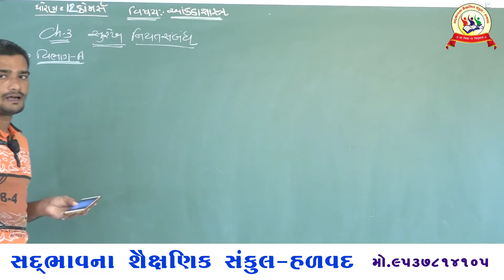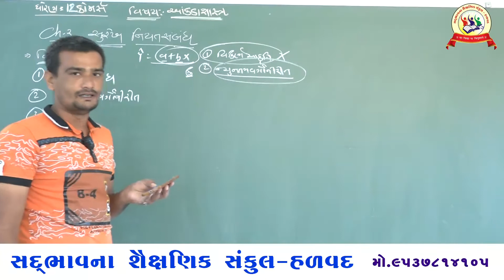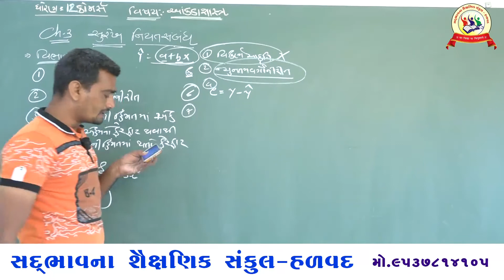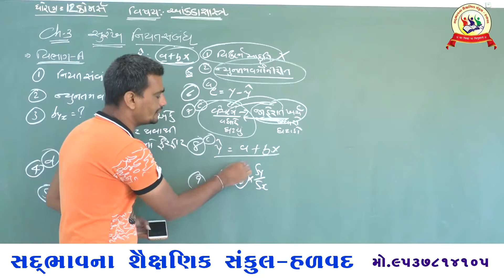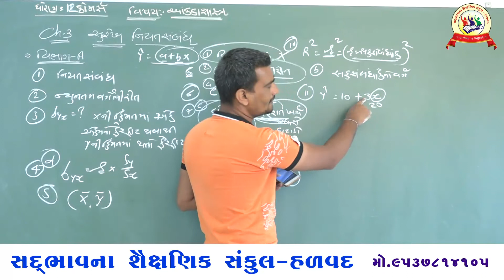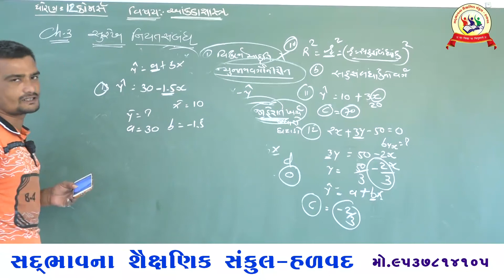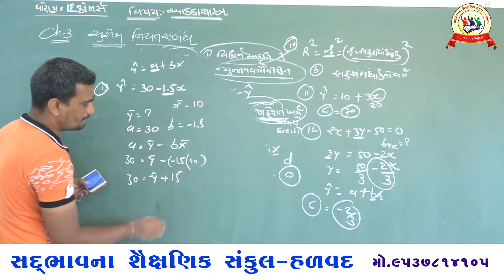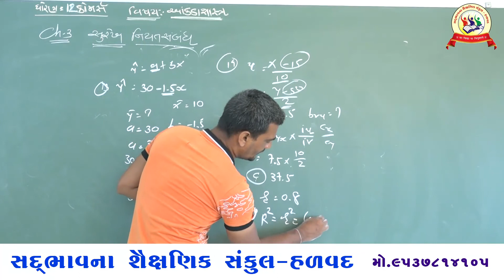સદભાવના શૈક્ષણિક સંકુલ હળવદ ધોરણ-12 કોમર્સ વિષય આંકડાશાસ્ત્ર ch-3, સુરેખ નિયત સબંધ, વિભાગ-A